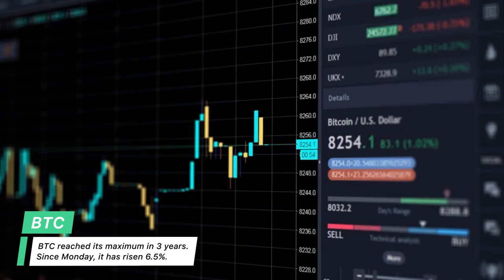Forex News | Weekly Review - NZD/USD sets new 2020 highs | November 13, 2020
The USD is declining towards the end of the week. The increased number of people infected with Covid-19 affected the USD.

The NZD/USD pair breaks to new 2020 highs. The NZD has been the strongest currency this week. The support was not only due to external factors, but also taking into account the results of the RBNZ meeting.

BTC reached its maximum in 3 years. Since Monday, it has risen 6.5%.